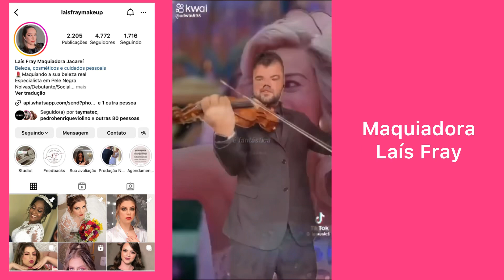Grande produção da Barbie com bastidores